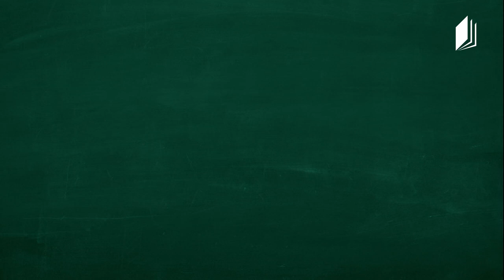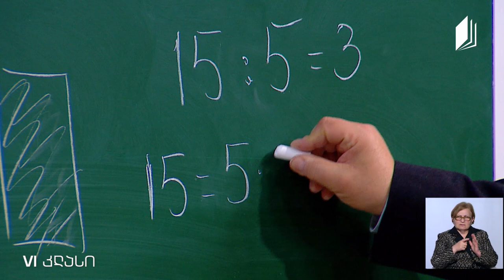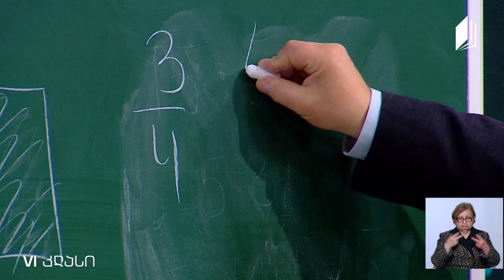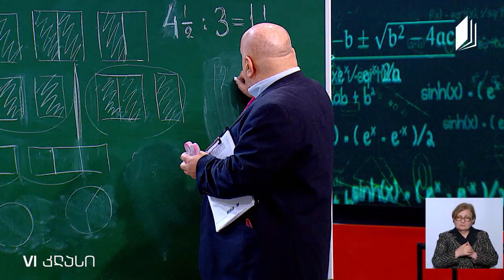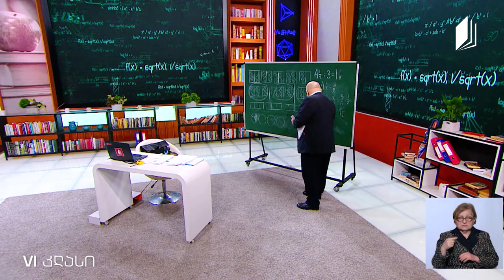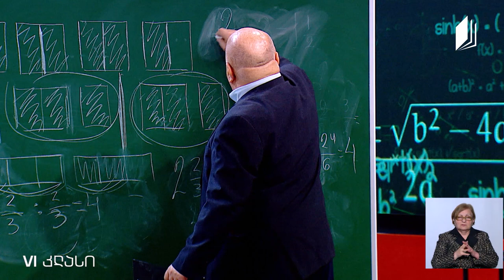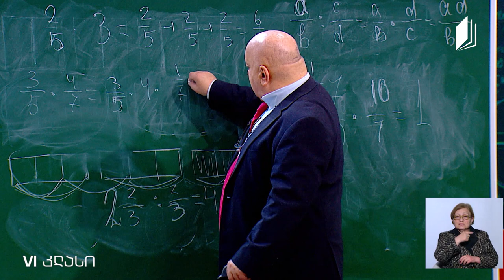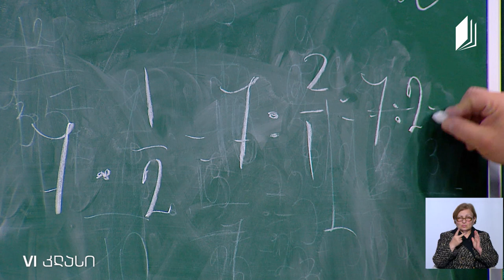მათემატიკა, VI კლასი - წილადების გაყოფა - 9 ივნისი, 2020